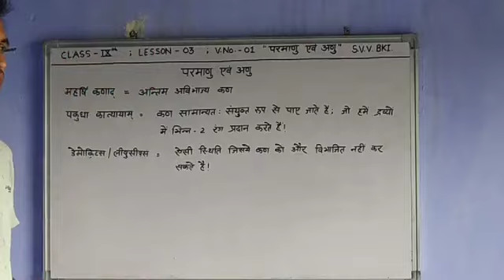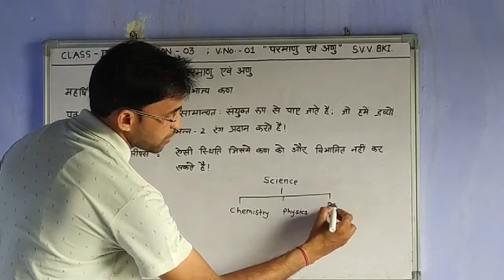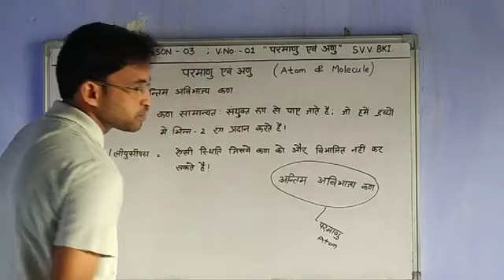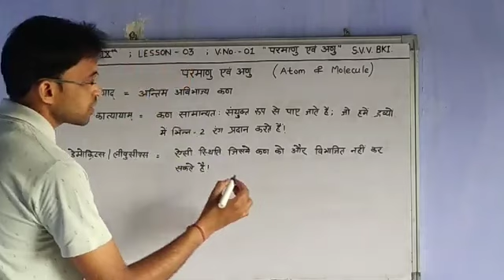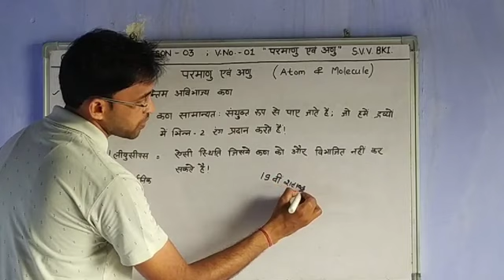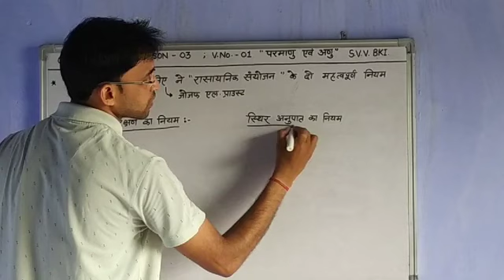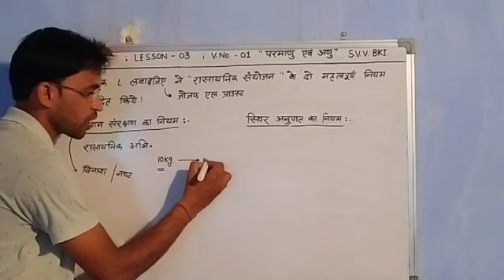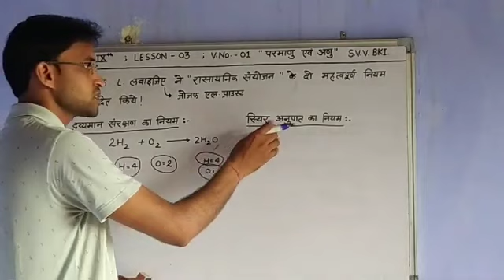कक्षा 09 Video no 01 पाठ 03 परमाणु एवं अणु BY INDRA KUMAR JI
कक्षा  09 Video no   01  पाठ  03 परमाणु एवं अणु BY INDRA KUMAR JI#NCERTBOOK#SVVBKI